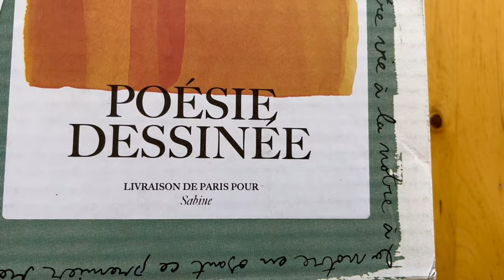life at home | pilates & boxing | morning routines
welcome to another weekly vlog! if you've been following along, you know i've been trying different workout classes so in this video i tried out a pilates class and boxing class and loved both! hope you enjoy this casual week with all the morning vibes, cafes, and breakfast clips per usual hahah.